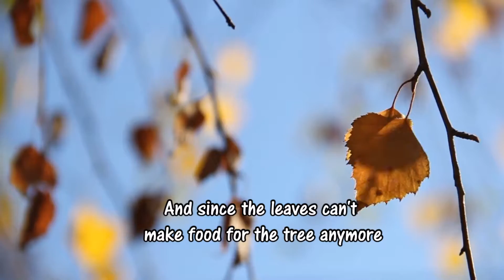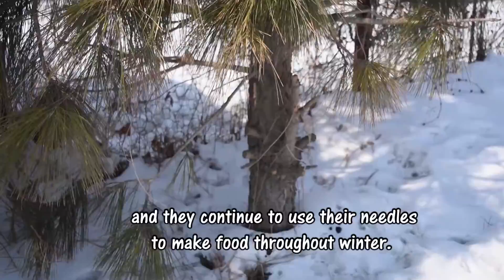TREEvia Episode 2: How do trees survive in winter?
In the second video of our TREEvia series, Tigran Palazyan answers the question, "How do trees survive in this cold weather?" Have a question about trees?